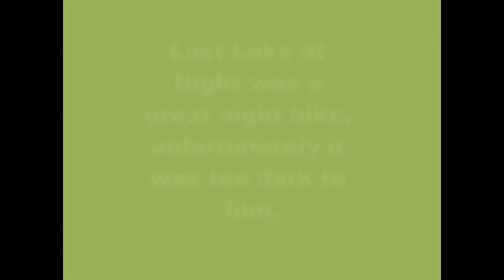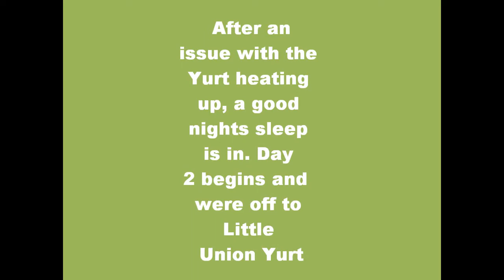Porcupine Mountains Snowshoe Trip 2012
The Lost Boys explore the Upper Penisula's Porcupine Mountains Lost Creek Yurt and Little Union Yurt